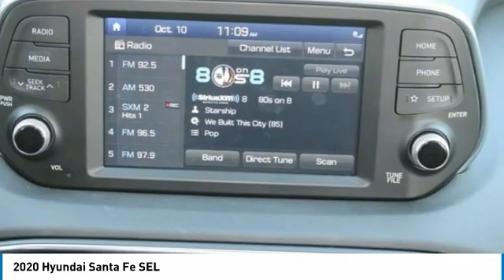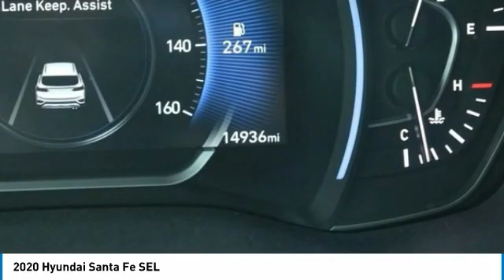2020 Hyundai Santa Fe SEL Used P02237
2020 Hyundai Santa Fe SEL